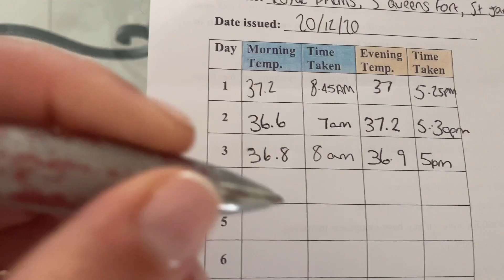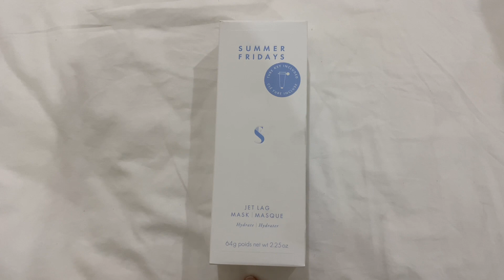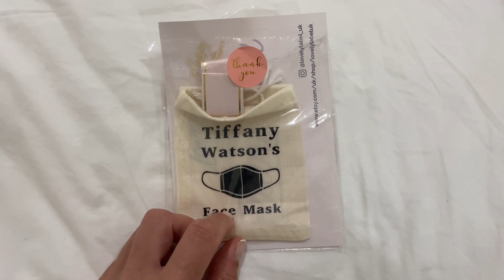Christmas in Barbados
Hope you enjoy this video :) and Happy New Year!

Tiffany x